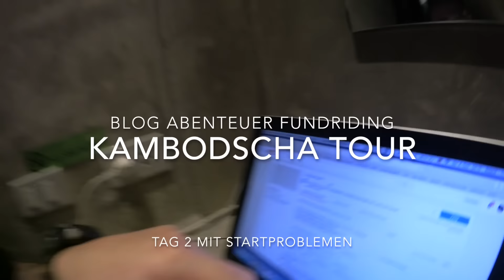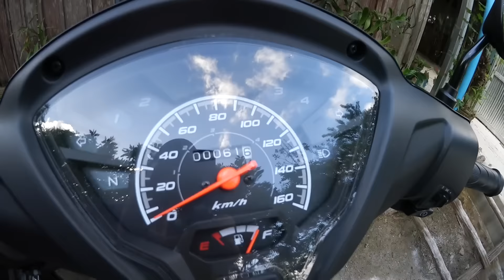Blog aus Kambodscha// Das Abenteuer mit Jens Kuck Tag 2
Heute verlassen wir Thailand und reisen nach Kambodscha ein.

Wir bekommen die Roller und morgen beginnt das Abenteuer auf zwei Rädern. Außerdem überraschen wir morgen ein paar Einheimische! Bleibt dran und erfahrt wie.